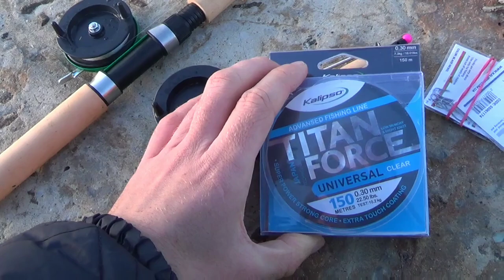Зимняя ловля бычка и рыбы собаки на Черном море.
На  этот раз решил не ехать на пресную воду,а отправится открывать сезон на море.Ловля происходит в Одессе в первых числах января.

Мой Инстаграм : @fishing _sergey
Моя группа в телеграме  где делюсь новостями и отчётами.

снасти на которые ловил :
удочки